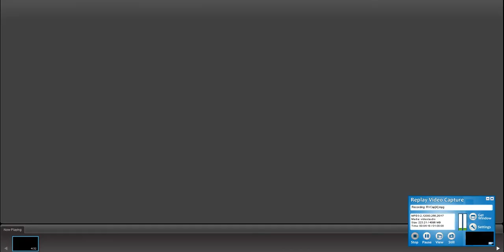hoarding.mpg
Channel 7 Today Tonight segment about a pensioner who lives in a garage and has a hoarding disorder, with commentry by Dr Simon Kinsella, Clinical Psychologist